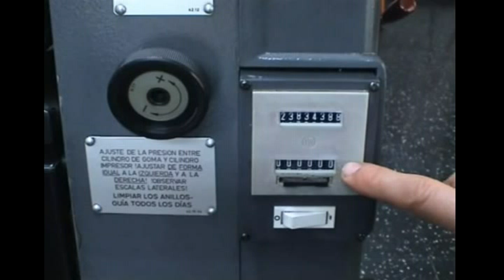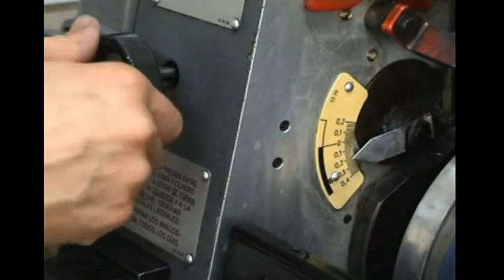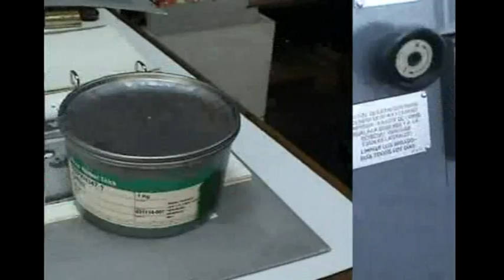Presentación gto 52 Heidelberg, oficio de las Artes Gráficas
Pincha en este enlace para descargar los manuales que necesites.

pinchando el enlace debajo de la fotografía, se visualiza la pagina Google docs.

En la parte superior a la izquierda, está el menú Archivo, donde puedes descárgate el original o imprimir el documento.

Espero que con estos PDF de los manuales de instrucciones, sea de vuestra gran ayuda.

Este vídeo está dedicado para todas aquellas personas, que estén aprendiendo el oficio de las Artes Gráficas, donde se explican las botoneras, palancas y el funcionamiento de la Heidelberg gto 52.
Estando subtitulado, se puede traducir a cualquier idioma.